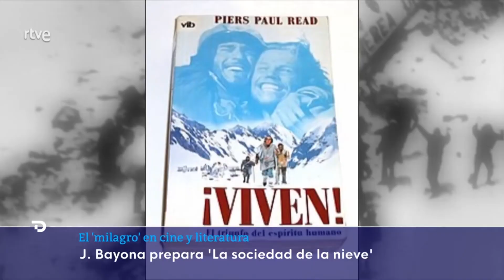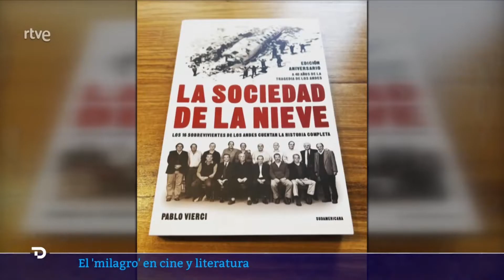50 años de la tragedia de Los Andes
El 13/10/2022 se cumplieron 50 años del llamado milagro de los Andes. El 13 de octubre de 1972 un avión se estrelló en plena cordillera a más de 3.500 metros de altura. Viajaban 45 personas, la mayoría jóvenes jugadores de un equipo de rugby uruguayo. Solo sobrevivieron 16. Después de pasar dos meses en la nieve, a 30 grados bajo cero, y alimentándose de sus compañeros muertos, dos de ellos, Roberto Canessa y Nando Parrado, decidieron ir a buscar ayuda... durante 10 días atravesaron los Andes, sin ningún equipamiento. 38 kilómetros de una ruta casi imposible hasta que por fin vieron los verdes valles de Chile.